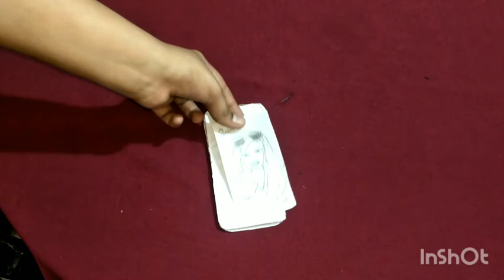how to make barbie toy phone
hi in this video i am going to show you how to make barbie phone